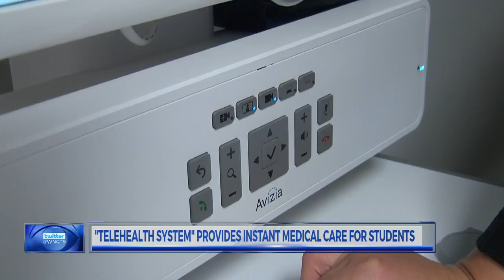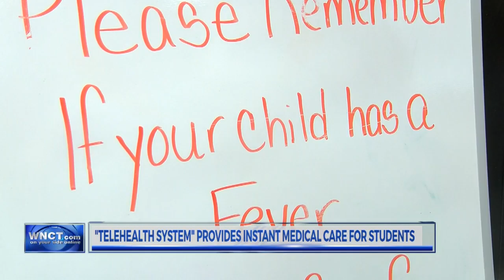Telehealth machines connect Duplin Co. students to medical professionals